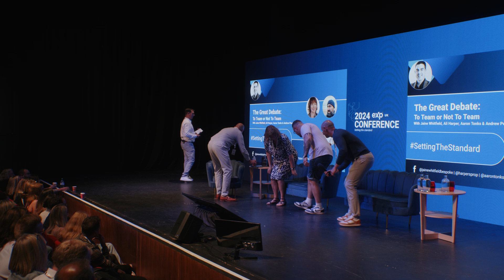To Team or Not To Team | Expert Tips for Estate Agents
Should eXp Agents Stay Solo or Build a Team?

In this seminar, we dive into one of the most important questions for eXp estate agents: Should you remain a self-employed solo agent or build a team within the model and benefit from the exciting opportunities available to you?

Deciding between continuing as an independent agent or becoming a team leader can be a game-changer. In this session titled "To Team or Not to Team," we explore the benefits and challenges of each path within the eXp model.

What You'll Learn:

💥 The pros and cons of staying as a self-employed, eXp-powered estate agent. The advantages of starting a team and bringing other agents under your leadership.
💥 Key factors to consider before transitioning from a solo agent to a team leader.
💥 Real-world examples from eXp agents who have successfully made the switch.
💥 How to determine the best route for your unique business goals.

Whether you're considering building your own team or want to grow as a solo agent, this seminar offers valuable insights to help you make the right decision.

Speakers:
Jaine Whitfield
Ali Harper
Aaron Tonks
Andrew Pearson

👉 Want to learn more about partnering with eXp and how we can help you launch your successful estate agency business while offering unparalleled support and a generating tool? The power is in your hands!